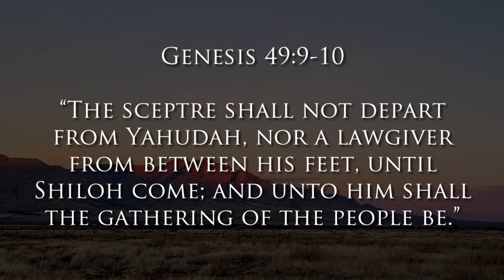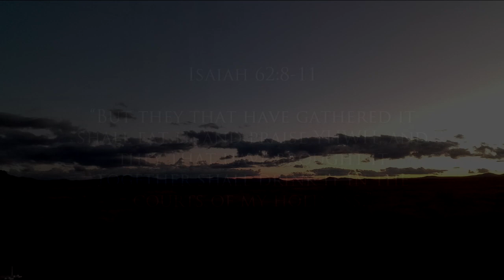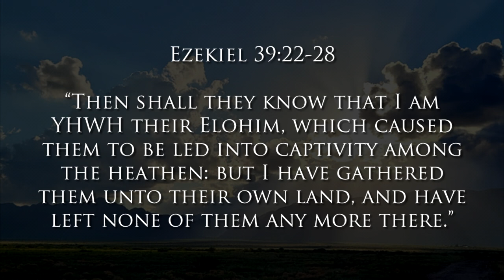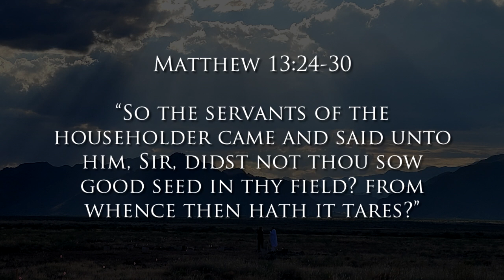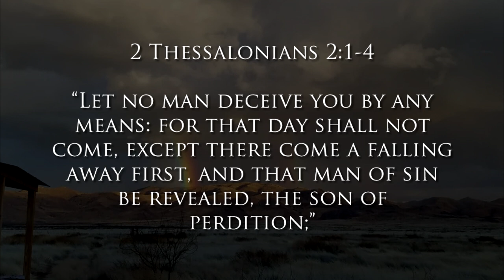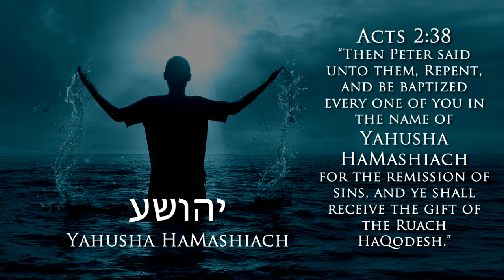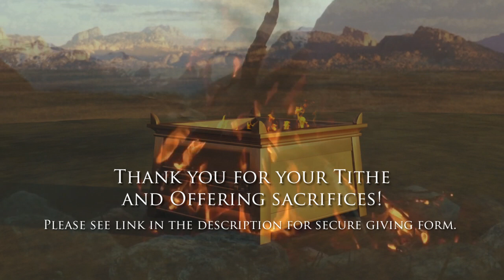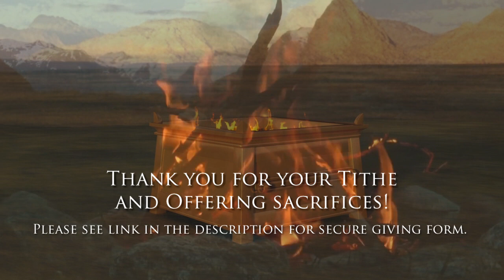Elohim Shall Send Them Strong DELUSION! - Remnant House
2 Thessalonians 2:7-11 "For the mystery of iniquity doth already work: only he who now letteth will let, until he be taken out of the way.

And then shall that Wicked be revealed, whom YHWH shall consume with the spirit of his mouth, and shall destroy with the brightness of his coming:
Even him, whose coming is after the working of Satan with all power and signs and lying wonders, And with all deceivableness of unrighteousness in them that perish; because they received not the love of the truth, that they might be saved.

And for this cause Elohim shall send them strong delusion, that they should believe a lie:"